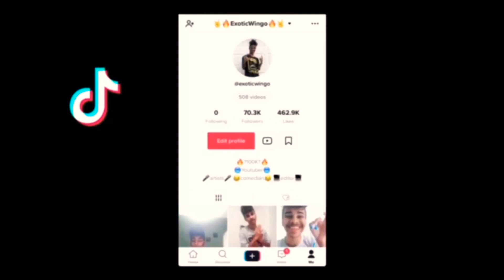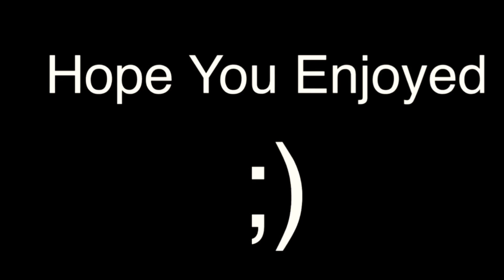Sneaker Collection Part 2